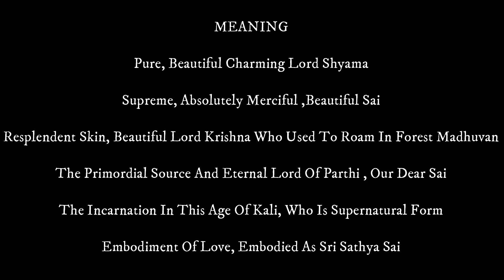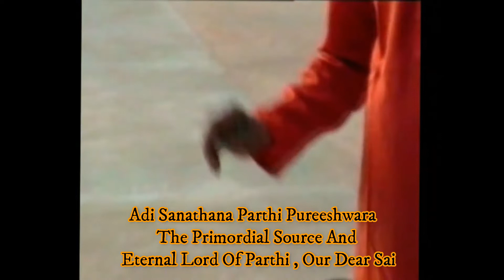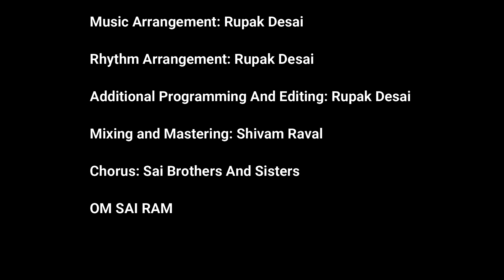"NIRMALA SUNDARA SHYAMA MANOHARA" SUNG BY SMT ANITA PANDIT (SAJDA), OFFERED TO OUR BELOVED SWAMI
Extremely pleased to share a Sai Bhajan “Nirmala Sundara Shyama Manohara” Sung by Smt Anita Panditji (Sajda) one of the Most Versatile, Eminent And Multi Genre Creative Singers of Our country hailing from South Gujarat. Her voice is so mellifluous, and she has offered from her heart and soul to our beloved Swami. Brother Rupak Desai, her prodigal son and wonderful Tabla Player from Sri Sathya Sai Mirpuri College of Music has set the music and made all other arrangements for this offering.

Please partake this bliss and immerse yourselves. Offered humbly at the Lotus feet of Swami.

Loving Sairam
S Srinivasan-Nerul

Sai Bhajan: Nirmala Sundara Shyama Manohara
Singer: Anita Pandit (Sajda)
Composition and Lyrics: S. Srinivasan-Nerul
Recorded: Sairhymonic Studios
Music Arrangement: Rupak Desai
Rhythm Arrangement: Rupak Desai
Additional Programming and Editing: Rupak Desai
Mixing and Mastering: Shivam Raval
Chorus: Sai Brothers and Sisters
SPECIAL THANKS : RADIO SAI FOR SWAMI'S VIDEO FOOTAGES

Lyrics

Nirmala Sundara Shyama Manohara
Parama Dayaghana Sai Sundara
Chabhi Ati Sundara Murali Madhuvana
Adi Sanathana Parthi Pureeshwara
Kaliyuga Avatara  Atbudha Roopa
Prema Avatara Sai Swaroopa

Meaning

Pure, Beautiful Charming Lord Shyama
Supreme, Absolutely Merciful ,Beautiful Sai
Resplendent Skin, Beautiful Lord Krishna Who Used To Roam In Forest Madhuvan
The Primordial Source And Eternal Lord Of Parthi , Our Dear Sai
The Incarnation In This Age Of Kali, Who Is Supernatural Form
Embodiment Of Love, Embodied As Sri Sathya Sai